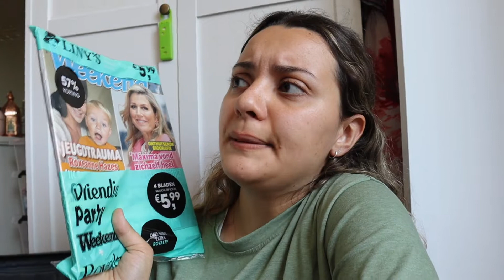KOFFER INPAKKEN 🧳 VOOR DE VAKANTIE & SUSHI ETEN 🍣 | Yasmina Nouara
Hallo allemaal, salaam 3alaikoum! Welkom op mijn kanaal. 🌷

Mijn naam is Yasmina en ik maak voornamelijk video's over onderwerpen die met persoonlijke ontwikkeling en het onderwijs te maken hebben. Dit probeer ik op een leuke, inspirerende manier te doen en door vooral dicht bij mezelf te blijven.

Wil je op de hoogte blijven van nieuwe uploads? Dan ontvang je elke keer wanneer er een nieuwe video van mij online komt een melding!

MUZIEKJES IN DE VIDEO:

🎶  Intro muziek: n.v.t.

Andere nummers in de video: n.v.t.

Niks in deze video is gesponsord.